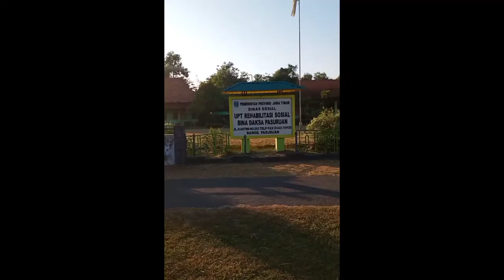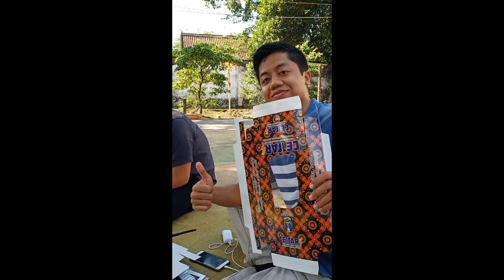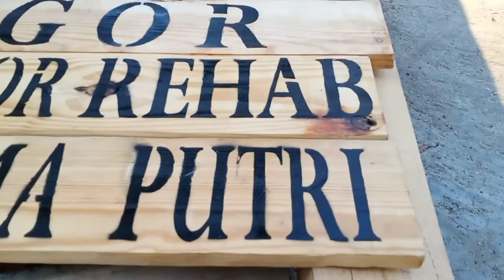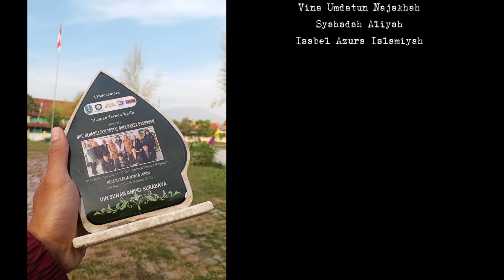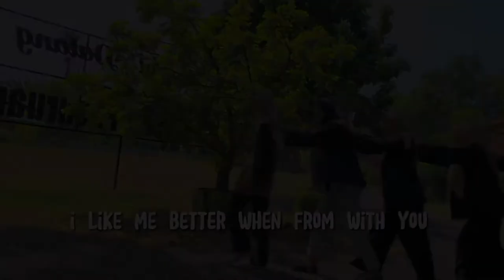DIPERTEMUKAN OLEH WAKTU, DIPISAHKAN OLEH WAKTU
Video Dokumenter Kenangan KKN UINSA Kelompok 147.

Video singkat ini didedikasikan untuk mengenang kehidupan kelompok KKN 147 selama 40 hari di Dinsos UPT Rehabilitasi Sosial Bina Daksa Pasuruan. Terimakasih untuk semua yang telah berpartisipasi.